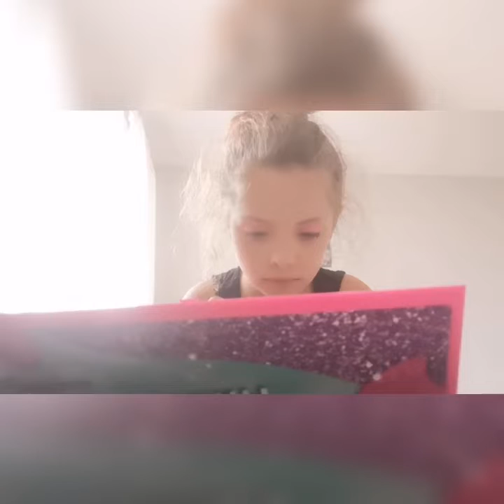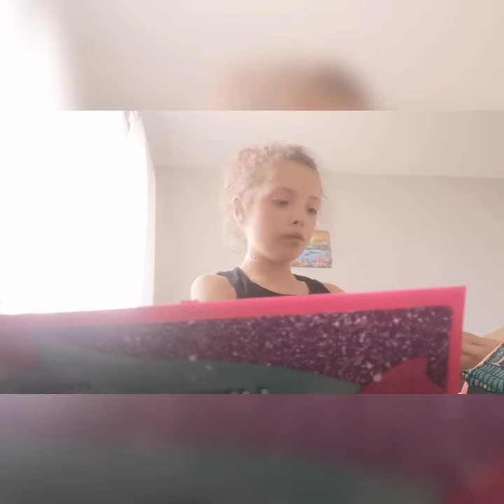My morning routine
Tomorrow is Fireballs b-day